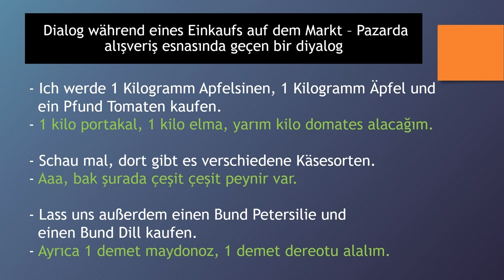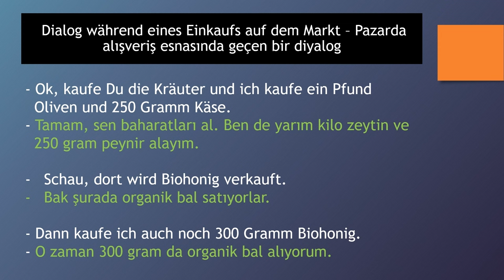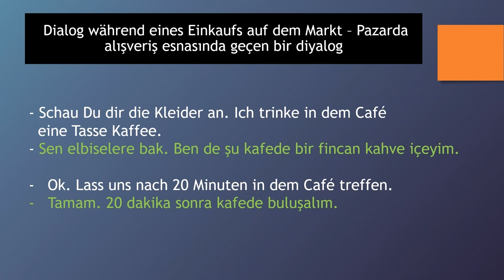Dialoge auf Deutsch 20 - Dialog während eines Einkaufs auf dem Markt - Pazarda alış veriş diyaloğu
Almanca öğreniyorum diyen herkese merhaba. Bu Almanca Kolay dersimizde, Almanca diyalog - "Dialoge auf Deutsch" - çalışması yapıyoruz. Bu derslerimizde günlük hayatta karşılaşılabilecek konuşma örneklerinden olan "  Dialog während eines Einkaufs auf dem Markt – Pazarda alışveriş esnasında geçen bir diyalog " kalıbını göreceğiz, yeni Almanca kelimeler ve cümle kalıpları öğreneceğiz. Bilgi paylaştıkça çoğalır, paylaşmaya devam..